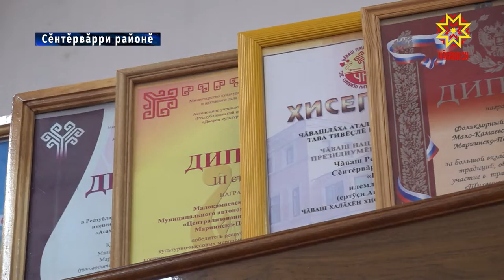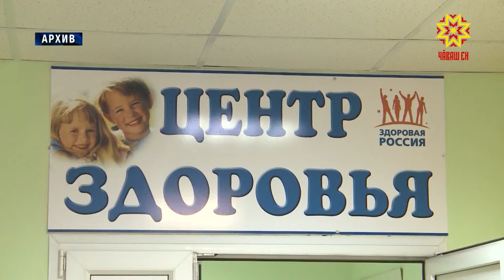Республика 01.08.2019 на чувашском языке. Вечерний выпуск